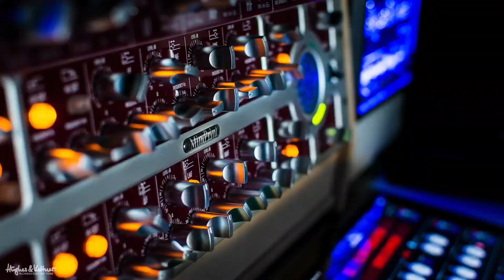LA MEJOR REVERB ECONOMICA PARA AMBIENTES | Valeton Coral Verb II Pedal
Como lo hacemos / Get The Gear:

➤ Mic / Microfono Solapa

Nonprofit